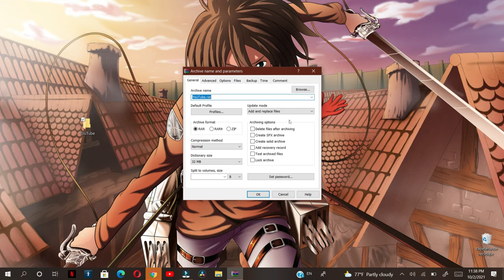cómo eliminar una carpeta que no se borra en windows 7 win8 windows 10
algunas veces tenemos archivos  que no quieren eliminarse de nuestro sistema operativo, ejemplo música, carpetas vacías,  programas, documentos, con este simple truco vamos a poder eliminar lo que sea de nuestra computadora, sin mucha dificultad